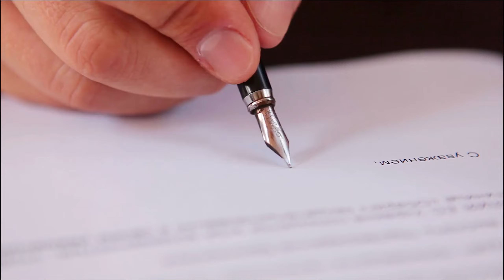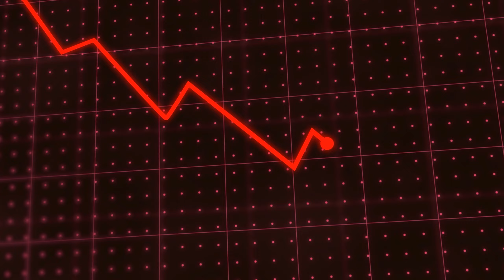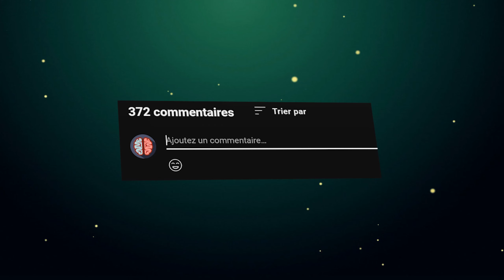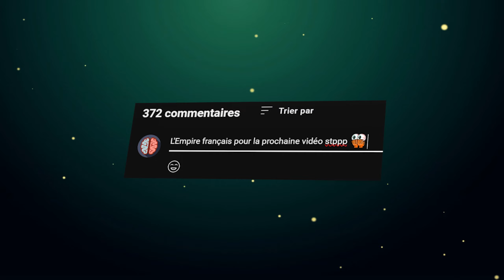L'EMPIRE BRITANNIQUE, Vraiment Le Plus GRAND de l’HISTOIRE ? Pas si sûr…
🟢 Merci à Lievin crefcoeur d'avoir écrit la vidéo, vous pouvez le retrouver sur le serveur Discord

🦻 Sous titres disponibles pour les malentendants ! (Générés par Adobe Premiere Pro)
🎬 Une vidéo toutes les semaines ! (j'essaie)

00:00 Introduction
01:07 Les Dominions
06:16 Les protectorats
08:18 Les colonies classiques